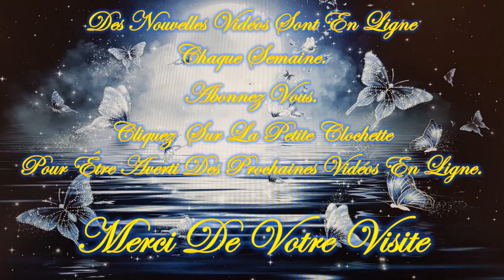❤️🕯️Message Intemporel de ce Vendredi 31 Mai 2024 🕯️❤️ Je t'invite à le découvrir💚